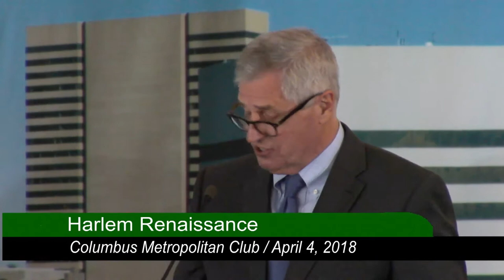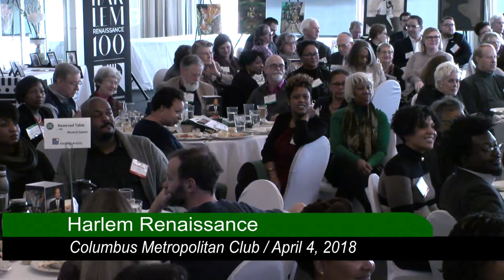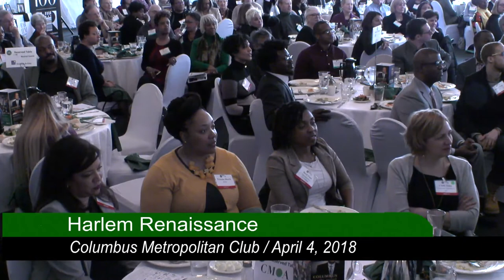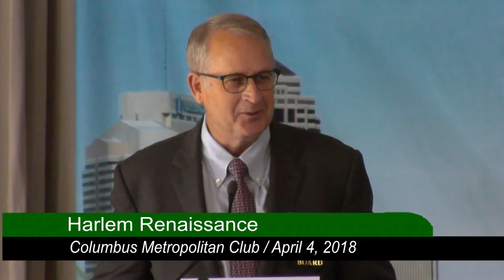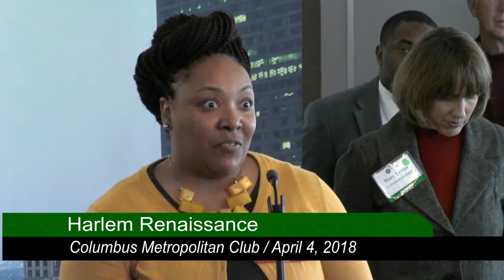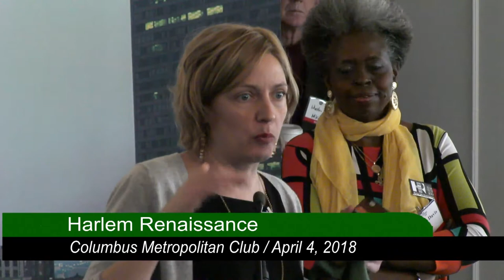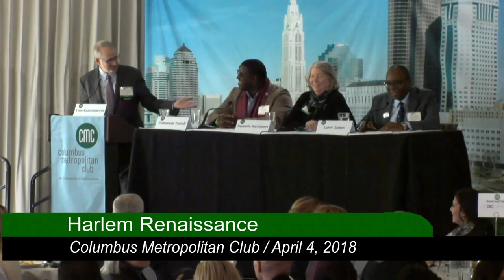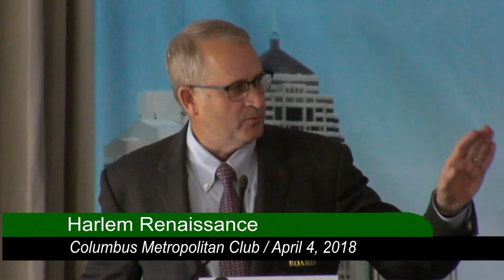The Columbus Metropolitan Club: Harlem Renaissance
Surprises are in store for arts of all kinds as Columbus marks the 100th Anniversary of the Harlem Renaissance. Join Larry James, partner, Crabbe Brown & James; Tom Katzenmeyer, president & CEO, GCAC; Nannette Maciejunes, executive director, CMA; and host Yohannan Terrell, CEO/Partner at Warhol & WALL ST. Marketing Director, Harlem Renaissance as we explore the rich diversity of opportunities throughout the year!